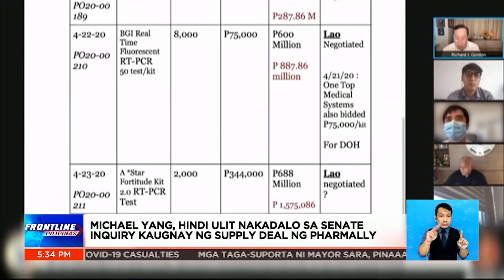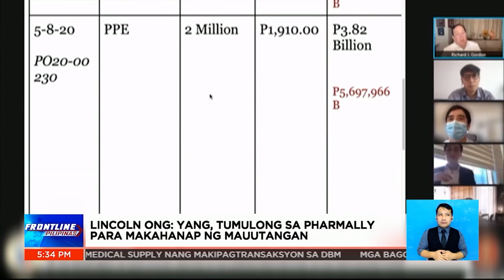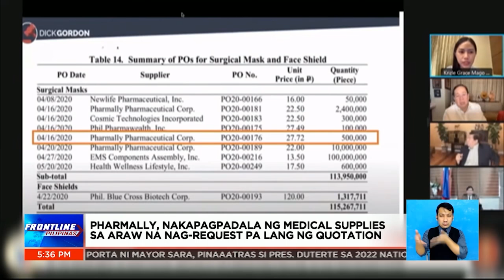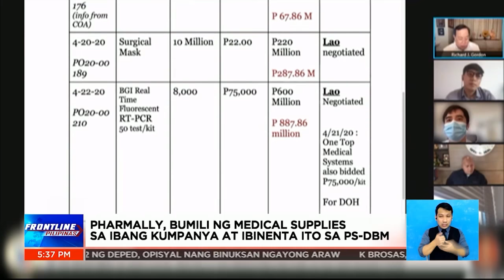Pharmally, nabistong walang sariling supply nang makipagtransaksyon sa gobyerno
FrontlinePilipinas | Nabisto sa pagdinig ng Senado na naghanap lang din pala ng supplier ang Pharmally na supplier ng gobyerno ng mga face mask. Pinatungan umano ng Pharmally ang medical supplies na binili nila sa isang Chinese company. | via Maeanne Los Baños